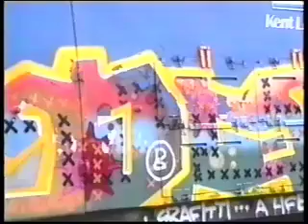South Coast Chaos (Excerpt 2)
Third segment of a 30 minute short film on graffitti art around the UK's South Coast, made in 1999 using footage captured by the artists themselves. Edited on analogue equipment using blagged studio time. Soundtrack mixed by DJ Format..